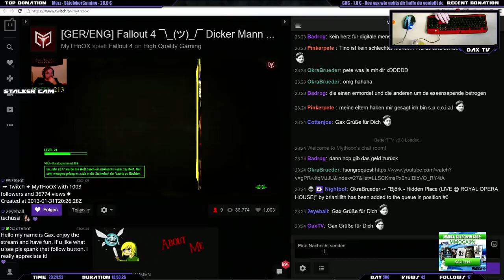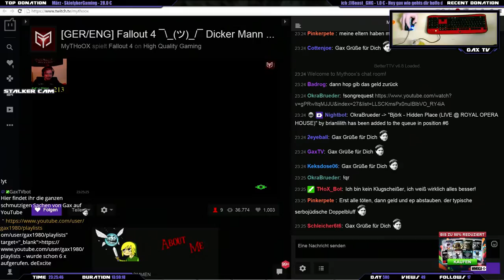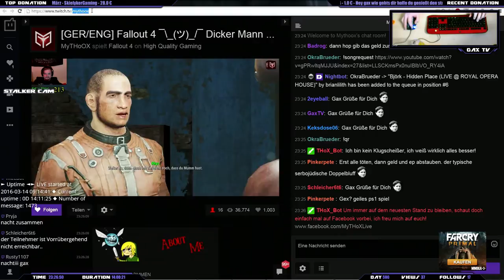ARK The Center Map - 4x08 (500) - 18 von 18